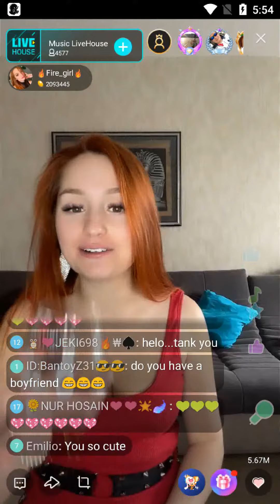bigo russian chat with broadcaster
hope you like this chat live streaming video from bigo live